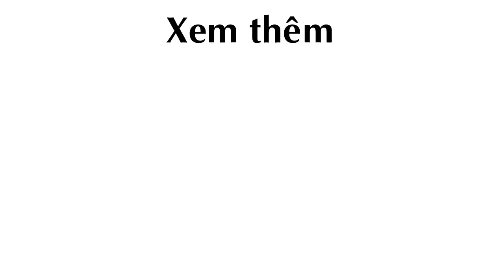Hướng dẫn trồng Hoa Thủy Canh trong chậu "tươi không cần tưới"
trồng Hoa Thủy Canh, hoa thủy canh, hydroponics

Theo ngoisao.net